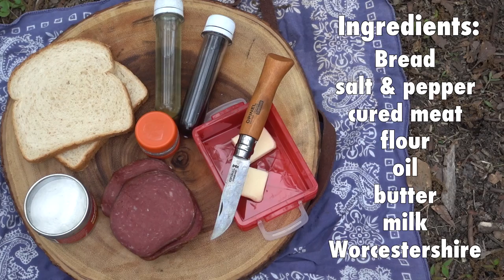S. O. S. - Creamed Dried Beef on Toast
My version of Creamed dried beef on toast. Also, know as S.O.S. Or shite on a shingle. This delicious meal can be enjoyed for breakfast, lunch or dinner. It can easily be done using powdered milk. It's very hearty and filling.
This was a dish that I grew up on and still enjoy it today as an adult.  I do have plenty of favorite recipes and this is in my top 10. This is a great meal when you're practicing your bushcraft skills or in the wilderness, backpacking, camping, hiking, or biking.

Check out some of my other recipes on this channel.
All of this keeps me motivated to continue to put out content.

I love to read comments and respond to them.